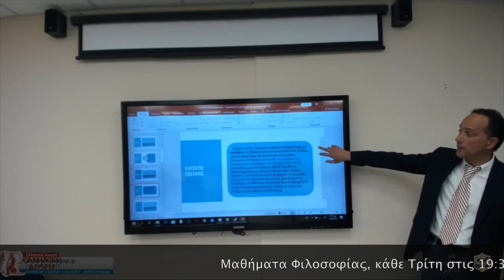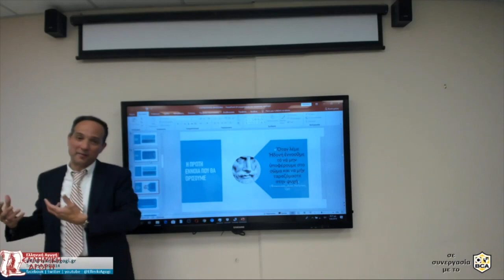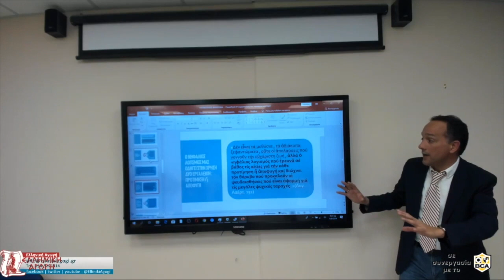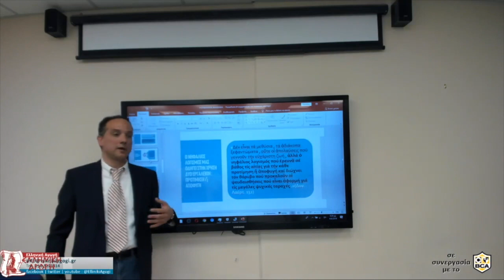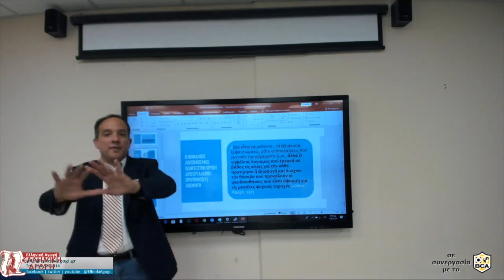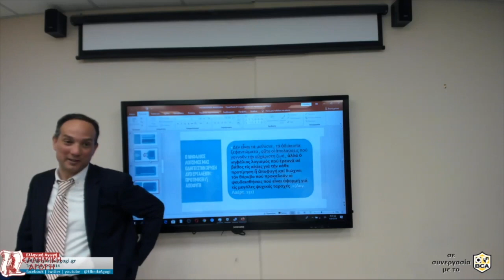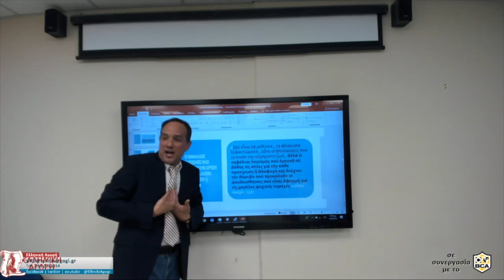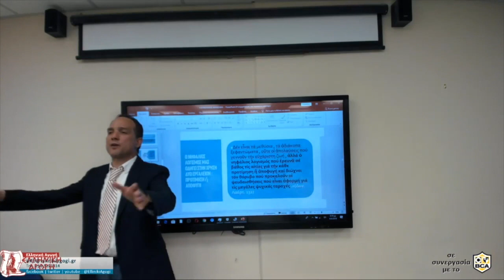Μαθήματα Φιλοσοφίας: Η ΗΔΟΝΗ ΚΑΤΑ ΤΟΝ ΕΠΙΚΟΥΡΟ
Κατά τον Επίκουρο η αρχή της επιστήμης είναι ο σωστός ορισμός των εννοιών. Πρέπει να ορίζουμε με ακρίβεια τις έννοιες που αντιστοιχούν στις λέξεις, για να μπορούμε να φτάνουμε σε κρίσεις ανάγοντας σε αυτές τις γνώμες, τις έρευνες και τις απορίες, και να μη χάνονται οι αποδείξεις μας στο άπειρο. Μία, λοιπόν, από τις πιο σημαντικές έννοιες της επικούρειας φιλοσοφίας είναι η «ηδονή».

Ηδονή είναι το να μην υποφέρουμε στο σώμα και να μην ταρασσόμαστε στην ψυχή. Ηδονή δεν είναι τα μεθύσια, τα αδιάκοπα ξεφαντώματα, ούτε οι απολαύσεις που γεννούν την ευχάριστη ζωή, αλλά ο νηφάλιος λογισμός που ερευνά σε βάθος τις αιτίες για την κάθε προτίμηση ή αποφυγή και διώχνει τον θόρυβο που προκαλούν οι ψευδαισθήσεις, που είναι αφορμή για τις πιο μεγάλες ψυχικές ταραχές.

Μαθήματα Φιλοσοφίας, κάθε Τρίτη στις 19:30 με τον Λεωνίδα Γεωργιάδη. Το μάθημα είναι διαθέσιμο και μέσω διαδικτύου στους εγγεγραμμένους μαθητές για την εξ αποστάσεως παρακολούθησή του. Ρωτήστε μας για την απλούστατη σύνδεση με την τάξη μας, με έναν μόνον κωδικό! Ρωτήστε μας για την θερινή προσφορά και απολαύστε το αγαπημένο σας μάθημα στη μισή τιμή!

ΕΛΛΗΝΙΚΗ ΑΓΩΓΗ
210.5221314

Ellinikiagogi.gr